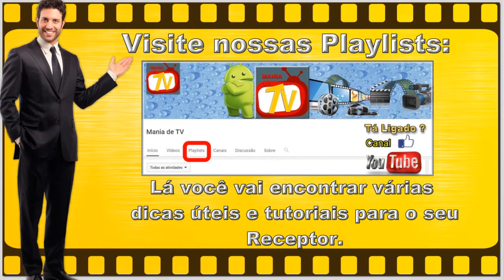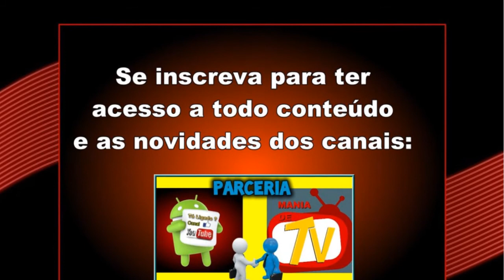NOVA ATUALIZAÇÃO / NUEVA ACTUALIZACIÓN (ATT) DUOSAT NEXT UHD V.1.1.17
O QUE MUDA:

- Lentidão apresentado em uso contínuo corrigido
- Problema com conectividade bluetooth ao sair do standby corrigido
- Adicionado app, Next Remote
- melhorado o sistema ondemand
- Resolvido bug de controle parental nos app,Duosat on demand e 4k
- Corrigido app retrobox, e atualizado
- atualizado softcam
- adicionado aplicativo next live, mirroring via internet (Ordenamento da lista de canais será resetada se next live conectar ao deco)
- adicionado app Cine HD
- Atualizada a lista de TP
- modo de zapping de canais melhorado
- resolvido problema com deletar o mesmo s.a.t.é.l.i.t.e
- retorno sks 63w
- adicionado vizio tv